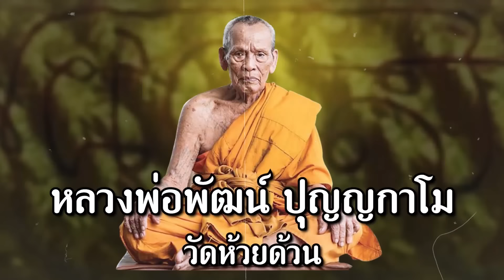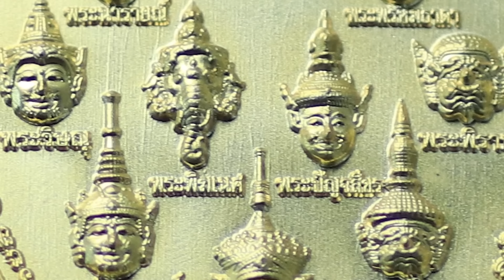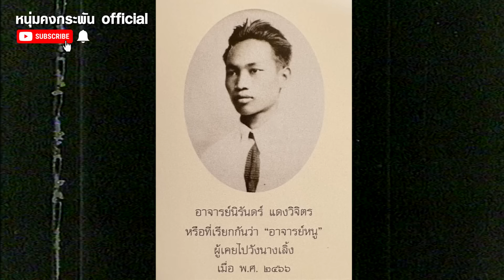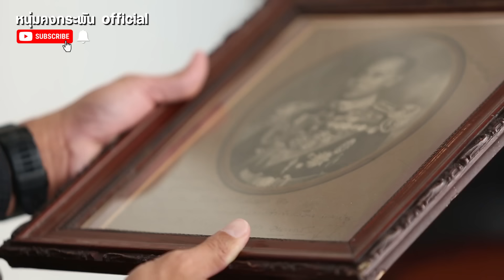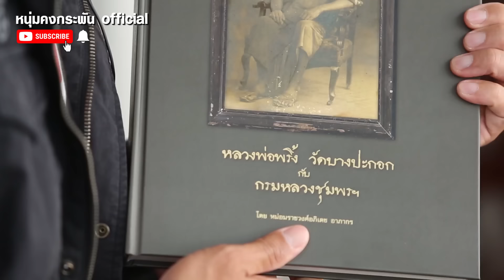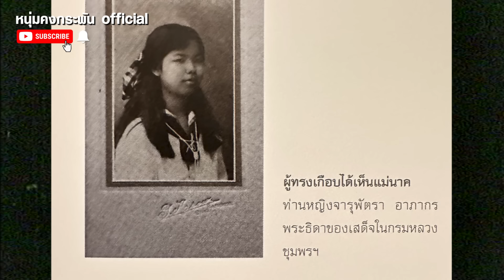คุยคุ้ยคน | เสด็จเตี่ยลองของ | ม.ร.ว.อภิเดช อาภากร Part2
เสด็จเตี่ยลองของ
โดย ม.ร.ว.อภิเดช อาภากร
กรมหลวงชุมพรเขตอุดมศักดิ์ บิดาแห่งกองทัพเรือไทย…เสด็จเตียของเหล่าบรรดาทหารเรือ หรือหมอพรของชาวบ้าน…ผู้ที่หลงใหลในไสยเวทย์ กฤติยาคมเป็นอย่างมาก… เรื่องราวของพระองค์ท่านมีความน่าสนใจยิ่งนัก…ท่านทรงมีพระอัจฉริยะภาพในหลากหลายด้าน.. ทั้งด้านการเดินเรือการทหารเรือ  ศิลปะ ดนตรี หมอยาพื้นบ้านสมุนไพรไทย…ฯลฯ เรื่องราวพระประวัติของพระองค์ท่านที่หลายคนอาจไม่เคยรู้จากหลานปู่แท้ๆ ที่จะมาถ่ายทอดเรื่องราวในครอบครัวชนิดที่เรียกว่า Exclusive สุดๆ  โดยเฉพาะเรื่องราวของวิชาคาถาอาคมต่างๆจากหลวงปู่ศุขและหลวงพ่อพริ้งวัดบางปะกอก… และวัตถุมงคลส่วนพระองค์ที่หาดูได้ยากและหาดูไม่ได้จากที่ไหน ติดตามได้ในคลิปนี้ครับ..